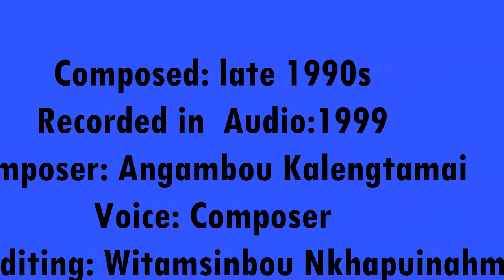Kadi komak rakum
Composer: Angambou Kalengtamai